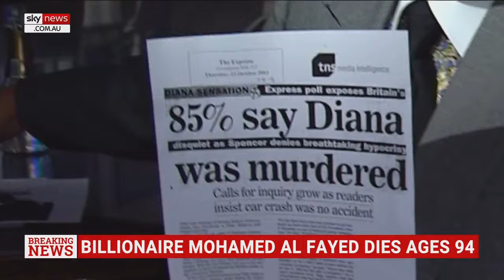Mohamed Al Fayed dies aged 94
Billionaire Mohamed Al Fayed has died at the age of 94.